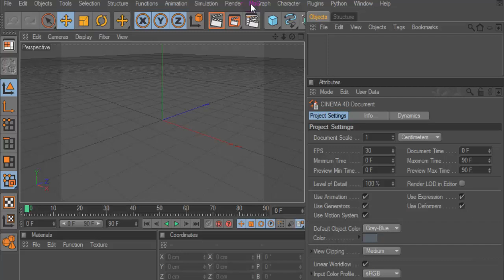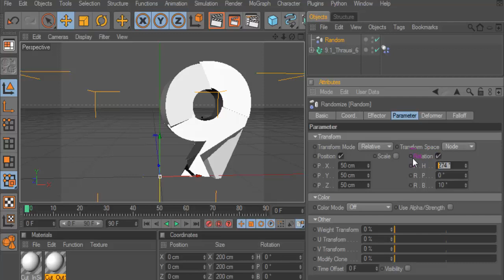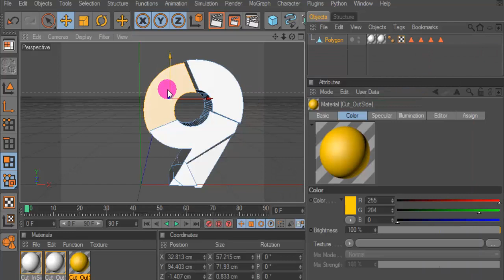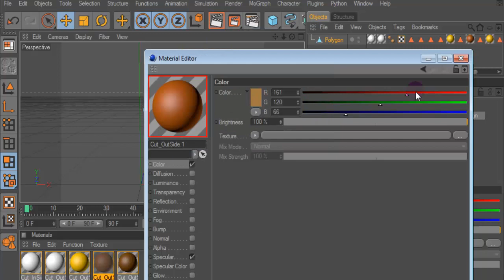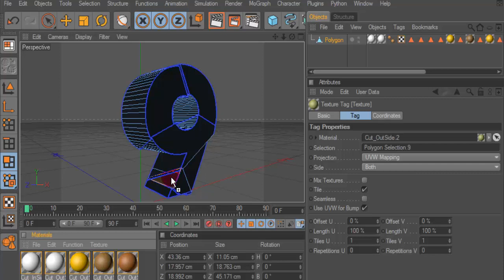Number 9 voronoi style - Cinema 4D Tutorial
Plugin  Thrausi